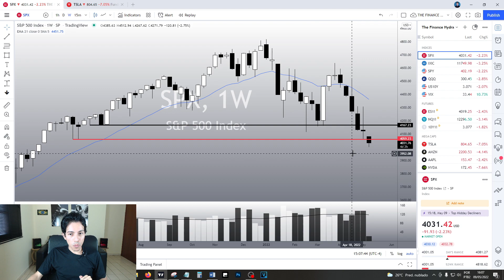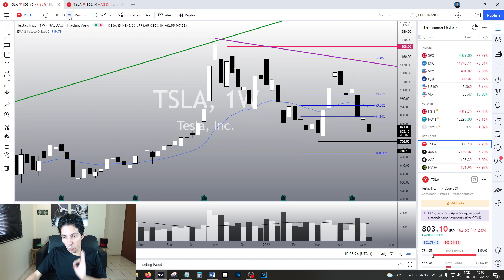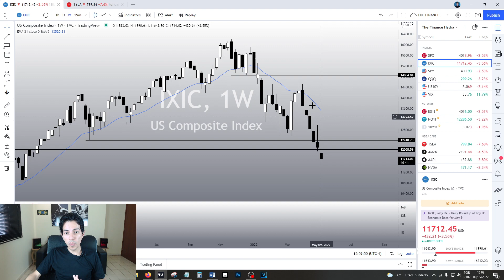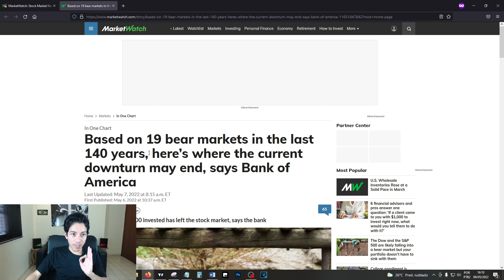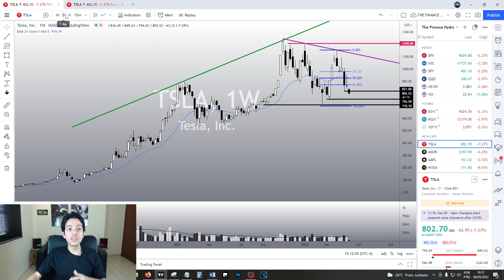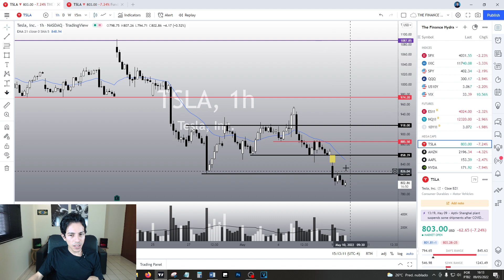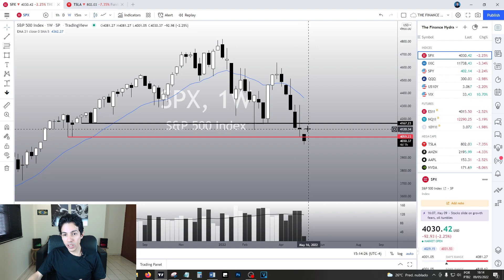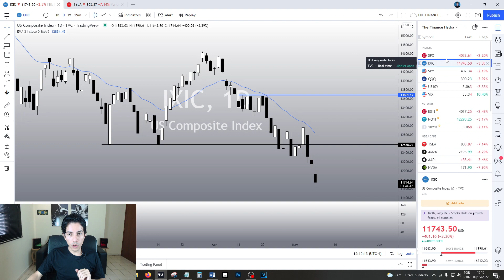TESLA STOCK PREDICTIONS - IS THIS A BEAR MARKET FOR TSLA?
This is a TSLA stock technical analysis video.
In this video we will talk about TESLA (TSLA) - Tesla is dropping 9% today. Is TSLA in a BEAR MARKET? In this Tesla stock video, we will analyze TSLA stock price chart and make our Tesla stock forecasts.

✅ Invest in stocks with good fundamentals - Meet Simply Wall St, the best way to study the fundamentals of companies to invest safely and wisely.

When is the BEST time to BUY TSLA? What is going to happen to Tesla? Will Tesla go up?Will Tesla Drop? Is it time to buy Tesla right now? Is it time to invest in Tesla? Will TSLA crash?